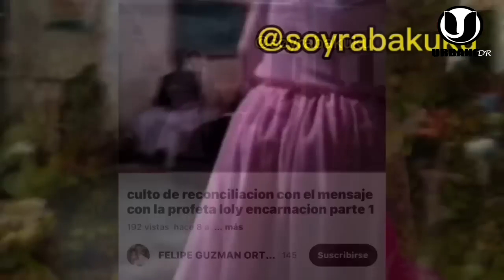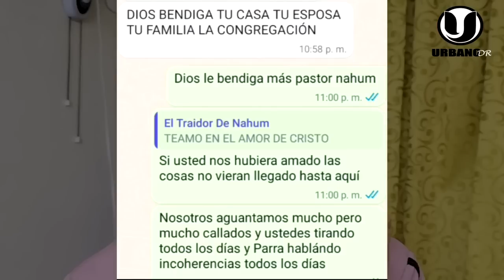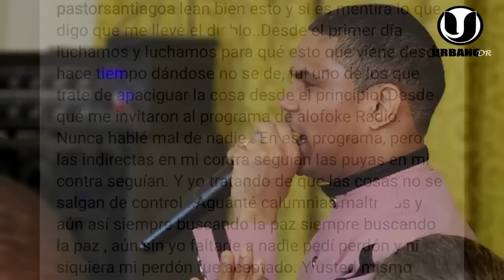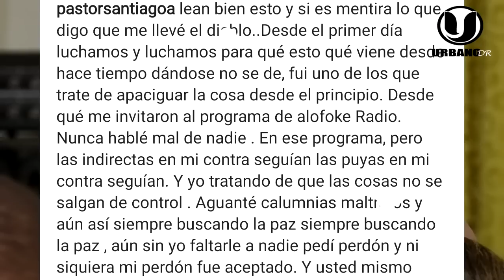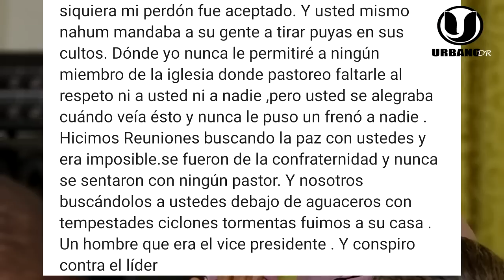QUIEREN LA CABEZA DEL PASTOR SANTIAGO PASTOR NAHUM ESTÁ MANGANDO CON LOLY CORO FELIPE Y SOPORTE